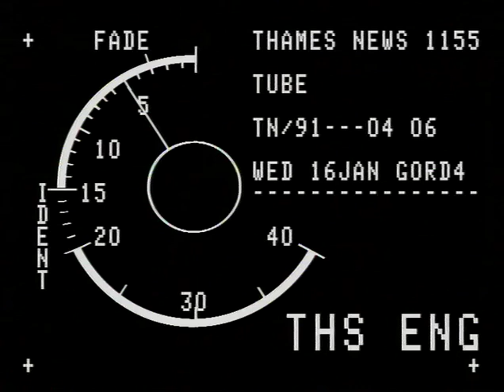London Underground | The Tube | Kings Cross Fire | Tube Safety | TN-91-004-005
If you would like to licence a clip from this video please e mail:
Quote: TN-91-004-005